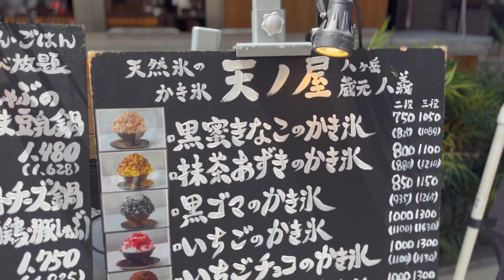下北沢にワンコと行けるかき氷屋さんがあるらしい！？ "Is there a dog-friendly shaved ice shop in Shimokitazawa?"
先日GWの中盤に下北沢に行ってきました！
結構暑くて・・・暑くて・・・🥵
なので、かき氷🍧が食べたい！！！
って事で、かき氷を食べに行きました😊
下北沢にワンコもOKなかき氷🍧屋さんがあったので行ってみました✨
↓詳しくは下記URLをチェックして下さい☺️
『天ノ屋』

まだ時期的にも早かったので、空いてました！
夏はきっと混むんだろうな〜💦
おすすめですので是非行ってみてね〜😆✨

仏頂面のフレンチブルドッグひまりさん🐶
そのお世話係カップルの日常をお送りしています😊

short動画は毎日UPしています✨
長い動画は土曜日にUPしています！
共に２０時にUPしていますのでチェックしてね😆

・可愛い
・癒された
・もっと笑ってほしい！

って思ったら

Instagramではみんなでお出かけした時の写真を更新しています！
ぶっちょうさんだけではなく、
お世話係達も少し登場します😆
（顔出しはしてないです。申し訳ないです😓）

・〇〇行った・〇〇食べた・〇〇お薦め
などを更新しています。

是非覗いてみて下さい😊

ぶっちょうさんのshort動画をUPしています！
こちらもよかったら覗いて下さい😊

『人気がある動画😊』
・下北沢にワンコと行けるかき氷屋さんがあるらしい？！

・肉フェスに初めて行ってみた🍖

・『宮崎旅行完結！』楽しすぎて帰りたくなかった！😭

・『宮崎に到着！ひまりさん初めて九州に上陸🐶』

・懲りずに代々木公園のドッグランへ行ったら絶望しました・・・😭